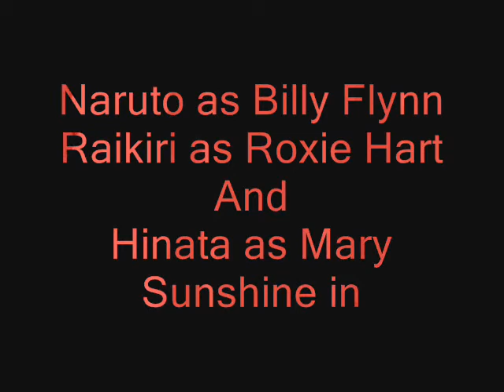We Both Reached For The Gun: Preview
What the title says. Please no yelling at me about who I chose. Flame, and be banned.
The full video will have subtitles.